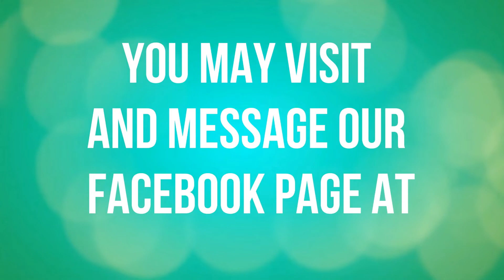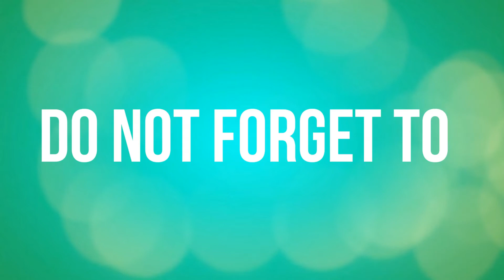SHORT STORY FOR KIDS : THE PROUD ROSE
Did you learn from the video?
If yes, and you want to improve your skills more. Then, we are the right person for you. We can help you by enrolling in our Online Tutorial Services. You may visit our facebook page